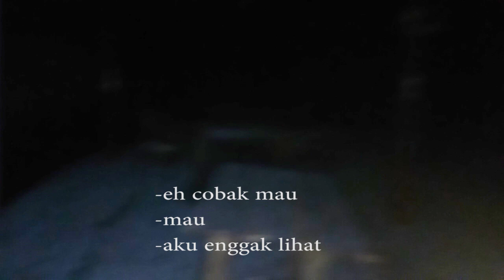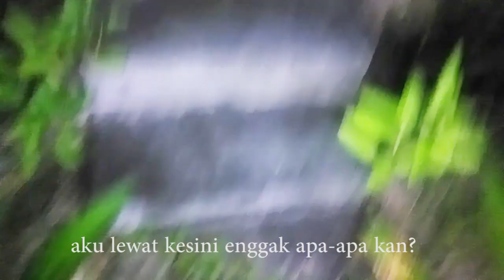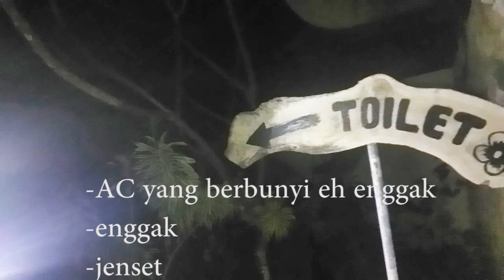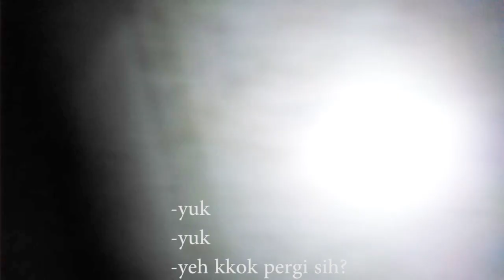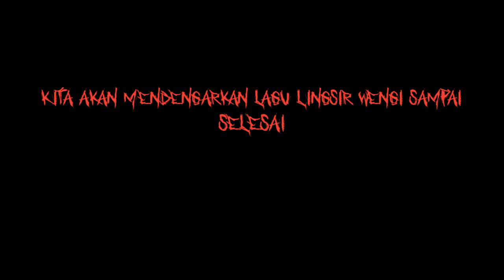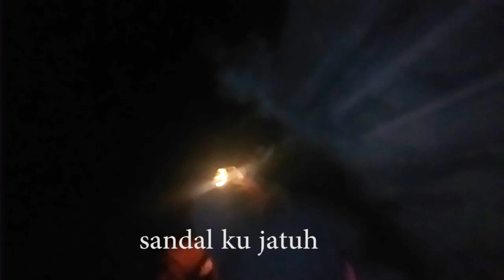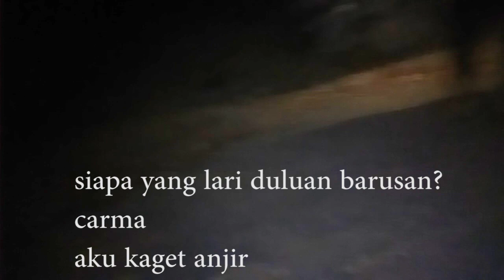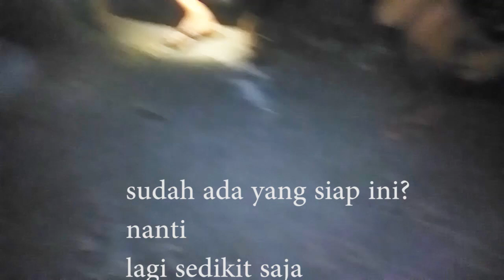EXPLORE VILLA ANGKER